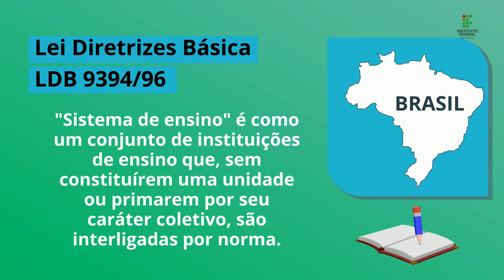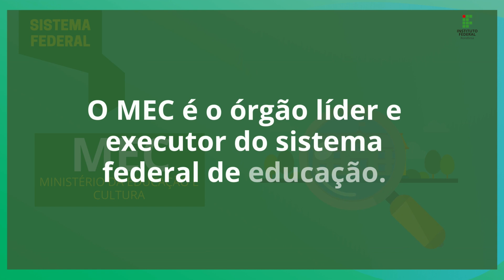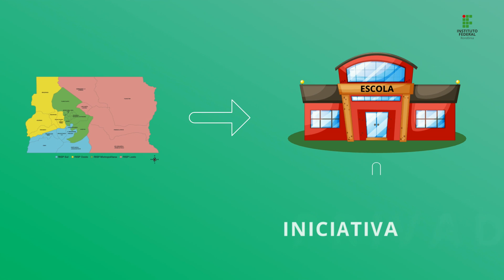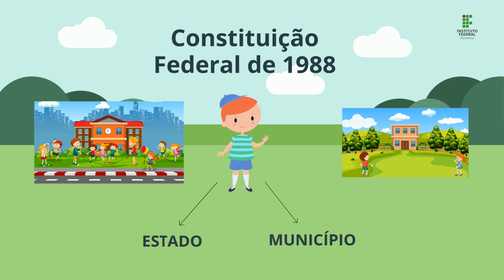Gestão democrática na educação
🎦 Recurso audiovisual: Gestão democrática na educação

📍 Acesse navegue e conheça a plataforma.